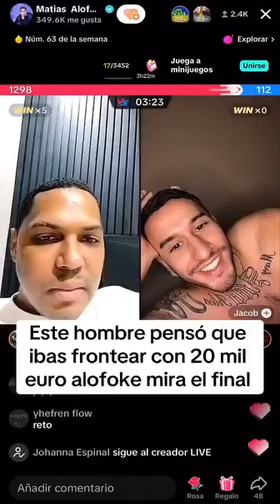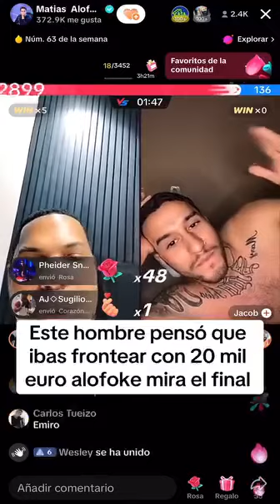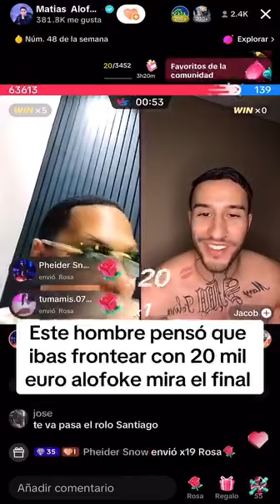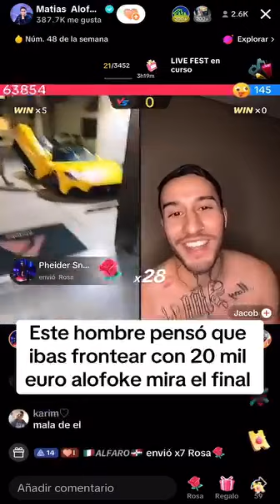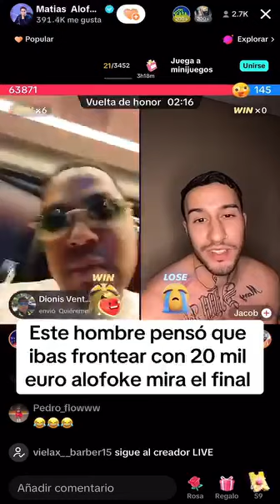Hombre pensó que le iba A Frontiar con 20 Euro a Alofoke mire que paso